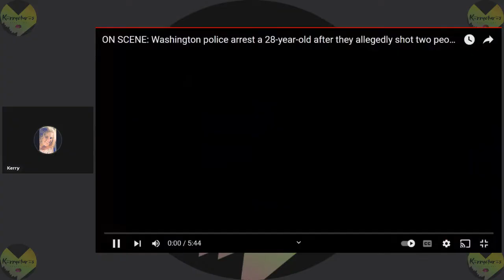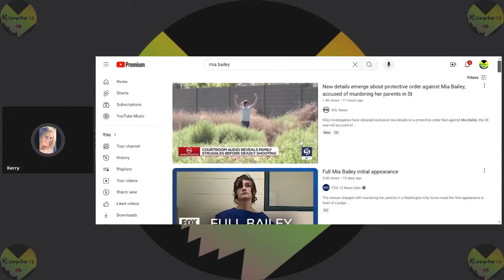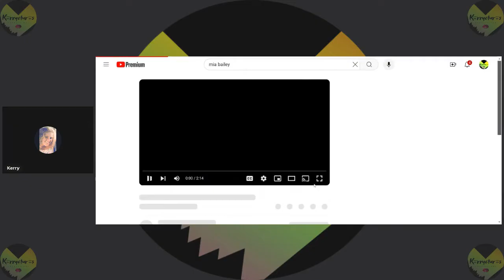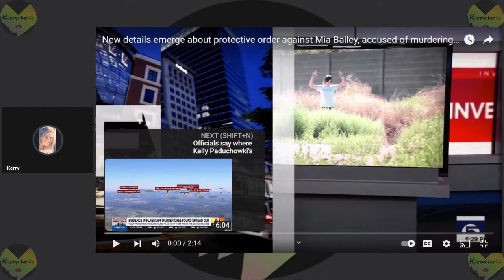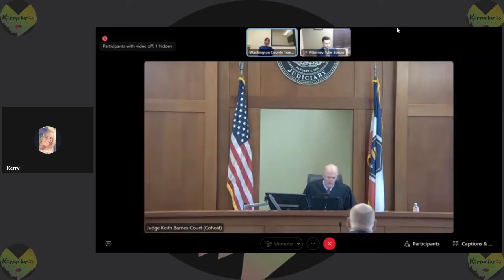Woman Tells Cops "She would do it again" While Being Arrested